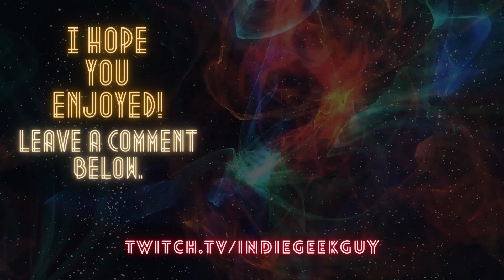Mr Robot 1x4 REACTION!!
Reaction to Mr Robot season 1 episode 4. Also a review of the episode.

What do you think of Mr Robot season one episode four? Did you enjoy this reaction? If you liked the reaction and review video, please let me know by giving it a thumbs up!